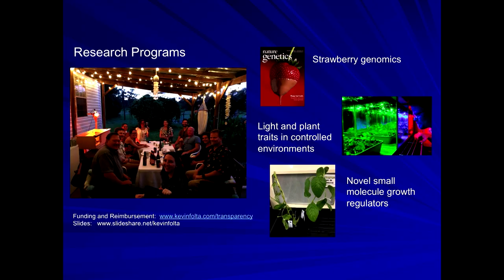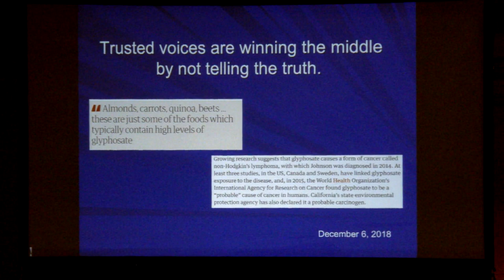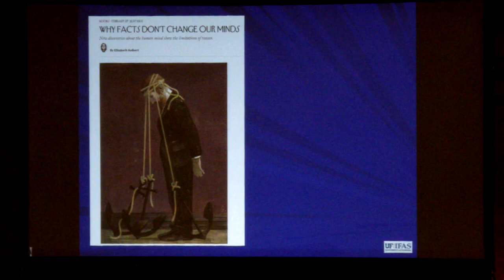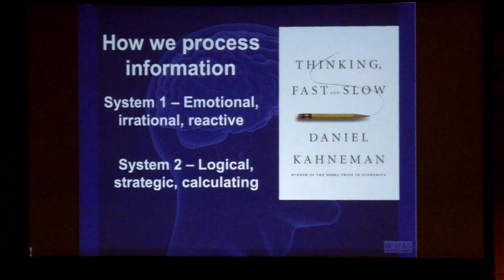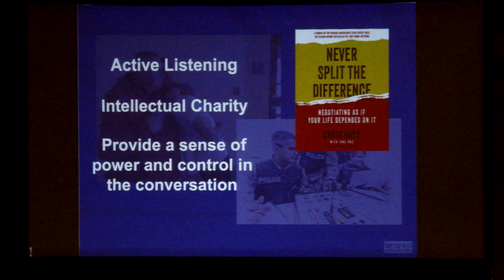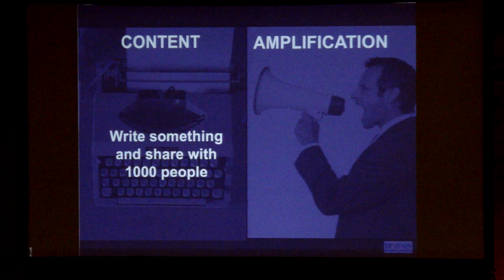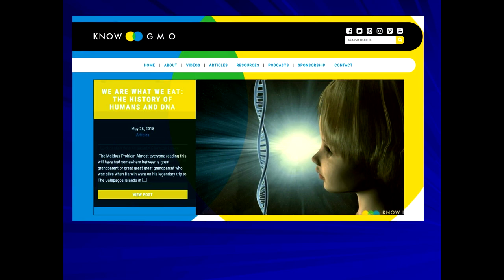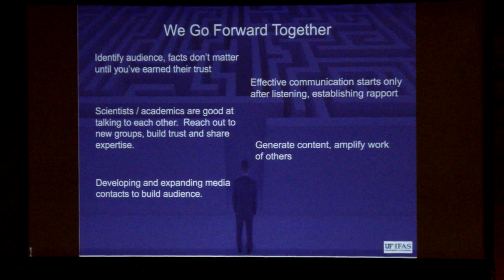Calling across the divide: Connecting with non-farm audiences- Farming Smarter Conference 2018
Kevin Folta, University of Florida, shared why farmers need to engage in the conversations on social media. He brings his own experiences to the discussion and offers ways that farmers can share messages with others.  He offers some examples of misinformation coming from the anti-glyphosate movement. He recommends some reading to help people communicate effectively. Talking to people while sharing common values can engender trust and open the dialogue with people who want to know the truth.